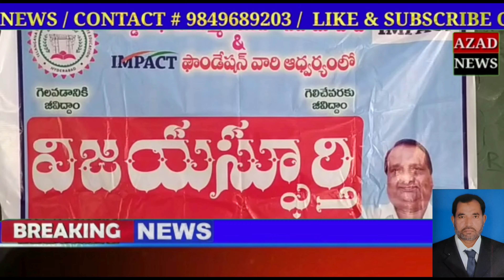AK AZADNEWS DAILY 18/2/2022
BANSWADA AK AZADNEWS